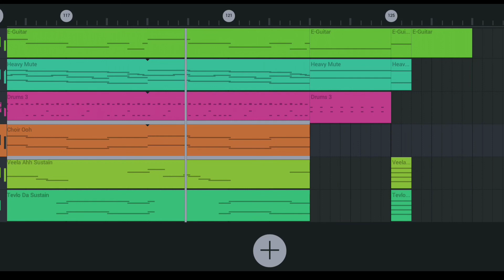One Step Closer (Linkin Park) By Moxilaz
j'ai refait la musique one step closer de linkin Park sur FL studio dites-moi ce que vous en pensez je pourrais peut-être faire des remarques string de nouvelles musiques et de nouveau groupes